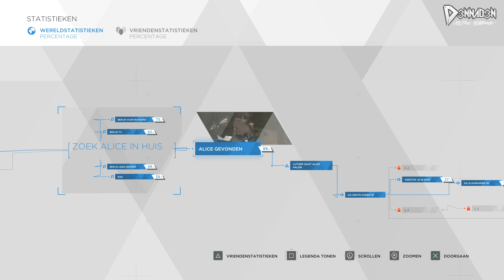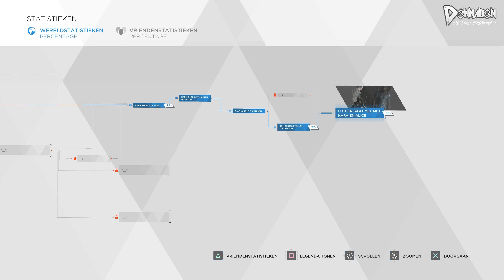Let's Play DETROIT: Become Human #11 - "DE MYSTERIEUZE ZLATKO.." - Nederlands, PS4Pro (4K)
Welkom bij de "Let's Play" van Detroit: Become Human (DetroitBecomeHuman), op mijn kanaal D3NNAD3N. Ik speel de game op de PlayStation 4 Pro in 4K - grote dank aan PlayStation Nederland voor het opsturen van de Presskit / Mediakit (Early Copy)

✔ Duimpje omhoog
✔ Favoriet

▪ Samsonite
▪ Arno Vlijm
▪ Vincent Doomen
▪ Timo (Antashian)

01 - Arno Vlijm - €1.210,19 (!!)
02 - Sam (Samsonite) - €1140,94
03 - Vincent Doomen - €460,-

Over: Detroit: Become Human

"Reis naar de metropool Detroit in de nabije toekomst, een stad die een verjongingsinjectie heeft gekregen door een spannende technologische ontwikkeling: androids. In Detroit: Become Human van de Europese ontwikkelaar Quantic Dream kruip je in de artificiële huid van drie androïden. Net als in voorgaande titels van dezelfde studio (cfr. Heavy Rain en Beyond Two Souls) bepaal jij met plotbepalende keuzes de richting van het verhaal.

Het is 2038 en overal in de stad vind je geavanceerde androids die maar één functie hebben: het dienen van de mensheid. Maar het einde van een tijdperk lijkt nabij. Ervaar een wereld die op het punt staat te ontaarden in chaos vanuit het perspectief van drie verschillende android-personages. Jouw keuzes geven richting aan het intense verhaal. Met duizenden opties en tientallen ontknopingen tot je beschikking, ben jij degene die de toekomst bepaalt van Detroit en al haar inwoners."

04 - Remco Verhoeven - €228,-
05 - DutchDesignArts - €136,-
06 - Sawlittle - €103,50
07 - Mitchel Tieges - €98,41 + pizza
08 - JustJelle - €64,15
09 - ilseizi - €54,12
10 - Bryan von Rotz (L3G3) - €48,00
11 - Brennie35 - €43,99
12 - Lars Bergman - €40,-
13 - Antashian - €33,41
14 - Schorpio1970 - €30,60
15 - MoneyMii - €30,-
16 - Roar_1906 - €29,-
17 - The Jeffinator - €25,36
18 - marcusvdbroek - €23,-
19 - Erik Holtrust - €22,42
20 - Stephan Bey - €20,59
21 - Merlijn Prins - €20,00
22 - Romi Barawi - €20,00
23 - Robert Punt - €20,00
24 - Stijn Lindemulder - €20,00
25 - Daan - €18,79